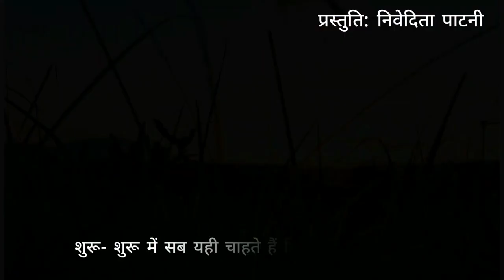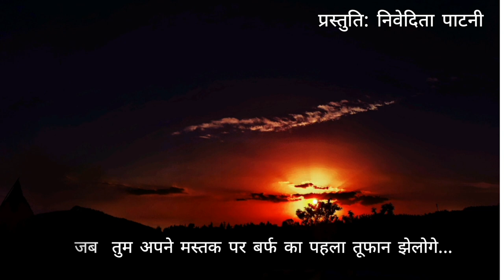अंतिम ऊँचाई | कुँवर नारायण | TVF ASPIRANTS | Poem | Motivation | Voice over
अंतिम ऊँचाई | कुँवर नारायण | TVF ASPIRANTS | Poem | Motivation

Voice over of Poetry "अंतिम ऊँचाई " by Nivedita Patni.

Credits:
- Poet: कुँवर नारायण
Musician: Rafael Krux
Photos: Nivedita Patni.